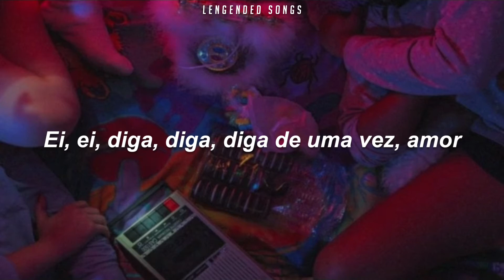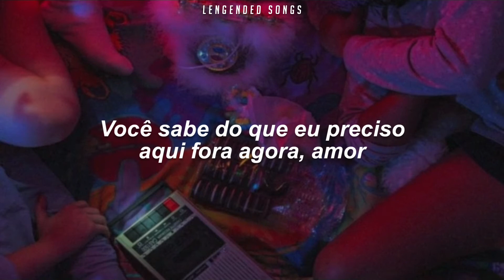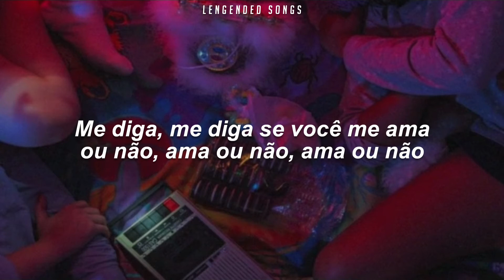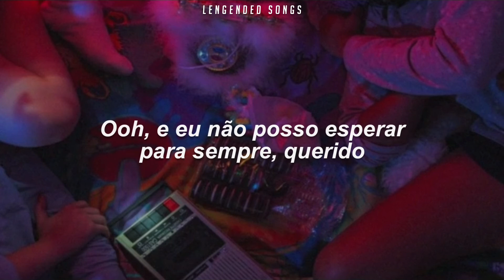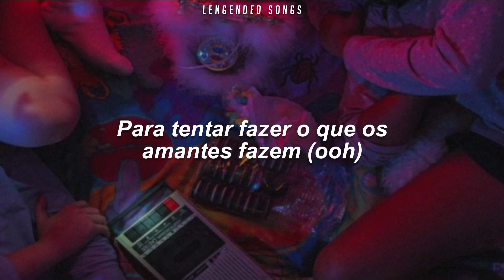Maroon 5 - What Lovers Do ft. SZA (Legendado)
Lyrics.

Say, say, say, hey, hey, now, baby
Oh, mama, don't play now, baby
Said let's get one thing straight now, baby

Tell me, tell me if you love me or not
Love me or not, love me or not?
I'll bet the house on you, am I lucky or not
Lucky or not, lucky or not?
You gotta tell me if you love me or not
Been wishin' for you, am I lucky or not

Ooooh, oooh
Been wishin' for you
Ooh, ooh
Tryna' do what lovers do (ooh)
Ooooh, oooh

You gonna make me hit you with that lay down, baby (ohhh)
(Ooh) Say, say, say, hey, hey, now, baby
You know what I need, out the gate now, baby (oh, ohhh)

Ooooh, oooh
Ooh, ooh
Ooooh, oooh
Been wishin' for you (wishin')
Ooh, ooh

What lovers do (hmm, na na na, hey, yeah)
What lovers do (oh, hmm, na na na, oh, ohh)

Aren't we too grown for games?
Aren't we too grown to play around?
Young enough to chase
But old enough to know better
Are we too grown for changin'?
Are we too grown to mess around?
Ooh and I can't wait forever baby
Both of us should know better

Ooooh, oooh
Ooh, ooh
Ooooh, oooh
Been wishin' for you (you, oh, yeah)
Tryna' do what lovers do (tryna' do what lovers do, ooh)
Ooooh, oooh
Been wishin' for you (been wishin' for love)
Ooh, ooh
Tryna' do what lovers do (do, uhh, ooh)
Ooooh, oooh
Been wishin' for you (tryna' do)
Ooh, ooh